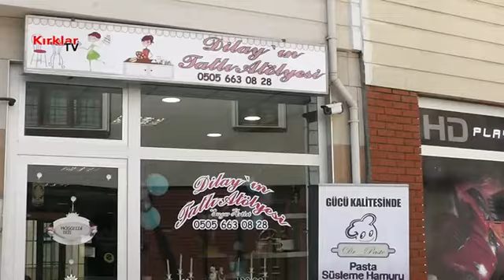Trakya’ nın İlk Butik Pasta Tasarım Atölyesi Açıldı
Kırklareli’nde düzenlenen organizasyonlara en fazla katkı sağlayacak ve organizasyonlarınızı profesyonel hale getirecek “Dilay’ ın Tatlı Atölyesi” açıldı.

Yazın yaklaşmasıyla Kırklareli’ nde etkinlik ve organizasyonlarda büyük artış meydana geldi. Kırklareli halkı evinde dahi rahatça birbirinden süslü pastalar ve parti malzemeleriyle kolayca profesyonel denilebilecek etkinlik ve organizasyonlar düzenliyor. Bu organizasyonların düzenlenmesine en fazla katkı sağlayan atölyelerden biri de Trakya’nın ilk butik pasta tasarım atölyesi de diyebileceğimiz “Dilay’ ın Tatlı Atölyesi”.

Dilay Durmuş Bilgin’in Kırklareli Merkez’ de kısa bir süre önce faaliyete geçirdiği Butik Pasta Tasarım Atölyesi şimdiden müşterilerinin gözdesi olmuş durumda. Biz de Önadım Medya Gurubu olarak “Dilay’ ın Tatlı Atölyesi” ni ziyaret ettik. Dilay Hanım’ın bu işe nasıl başladığını sorduk.

İlk olarak çocuklarına yaptığı pastaların beğenilmesinin ardından bu işi yapmaya karar verdiğini dile getiren Bilgin; şunları kaydetti: “Bu işi yaparken profesyonel başlamadım.  İlk kızımın pastasını yaptım misafirler çok beğendi. Aradan 1 sene geçti bu kez oğlumun pastası yine çok beğeni aldı. Biraz daha kendimi kendi çapımda geliştirmeye başladım. Ondan sonra etrafımdaki insanlardan neden böyle bir işe eğilmiyorsun gibi bir öneriler aldım. Daha sonra oğlumun bir etkinliği vardı. O okuma etkinliğinde düşündük çocuklar ile ne yapalım dedik pasta yapmaya karar verdik. Yine yaptığımız etkinlikte beğeniler yüksekti bende dedim neden bu işi yapmıyorum. Daha sonra profesyonel pasta ve parti malzemeleri almaya başladım. Baktım güzel de gidiyor ve her yaptığım bir öncekinden daha da güzel olmaya devam ediyor. Ben bu işi önce 7-8 ay evde yaptım. Git gide güzel tepkiler aldım. Müşterilerim arttı. Trakya’da böyle butik pastane yok. Ben de düşündüm yasal olarak yapmaya başladım. Şansıma böyle bir dükkan buldum. Dükkanımın alt tarafında imalatımı yapıyorum. Hatta parti malzemeleri de bulundurmam müşterilerimin memnuniyetimi kazanmamı sağlıyor. Amacım bu işi biraz daha ilerletip daha profesyonelce yapmak. Açıkçası bu işin akademisyenlerinden olmak istiyorum. İlerleyen dönemlerde insan modellemesi yapmak istiyorum. En büyük hedefim bu” dedi. (Emine Güney B-11)